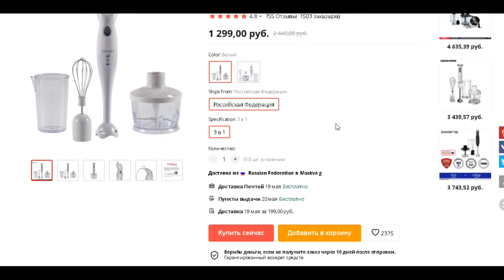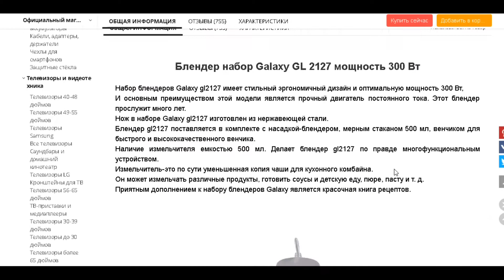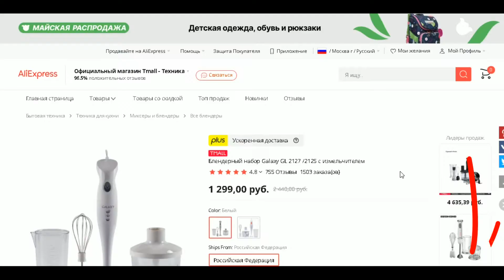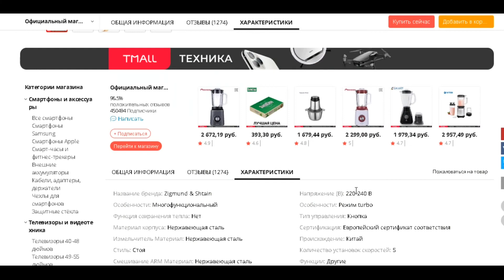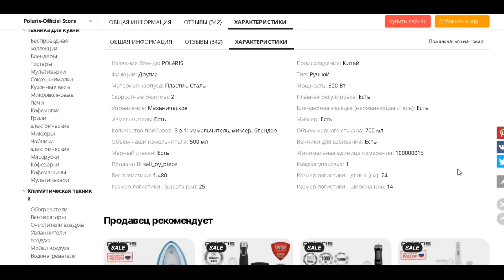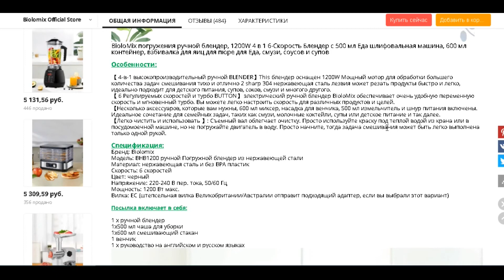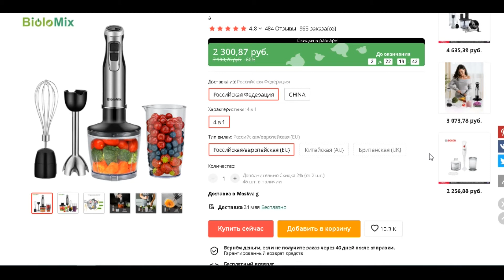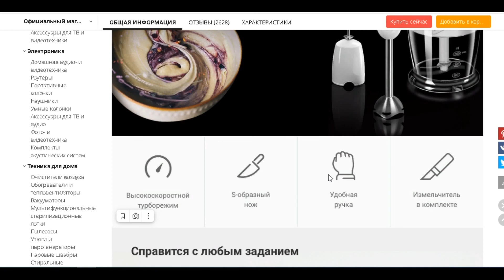Рейтинг лучших блендеров с АлиЭкспресс. ТОП-5. Рейтинг 2022 года